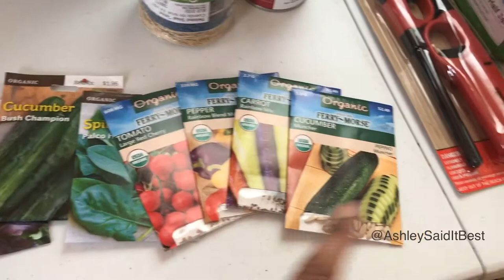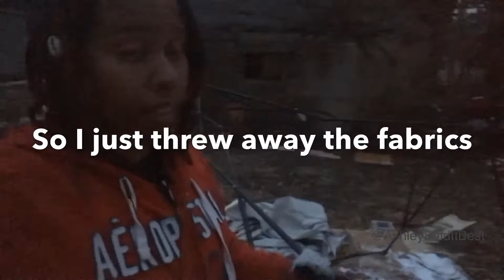Gardening in Cold Weather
Fun & Easy way to grow herbs in your home.

Supplies I Used:

1.5 pint Mason Jars (9)
Twine
River Rocks
Organic Garden Soil
1-1/4" Hooks (if hanging) (9)
Seeds or Starter Plants
Space where your herbs can get 6+ hours of Sun ☀